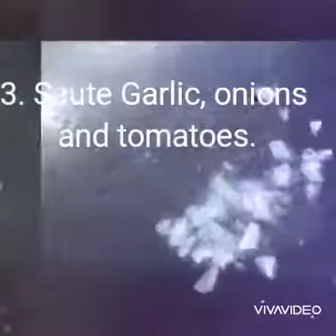Ginisang Papaya with Sardines / Pinoy Style Ginisang Papaya